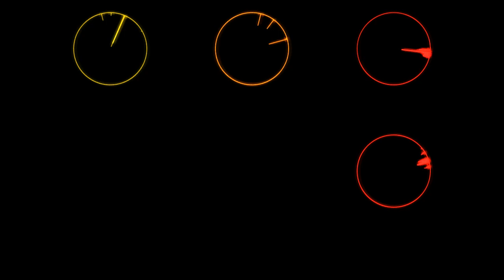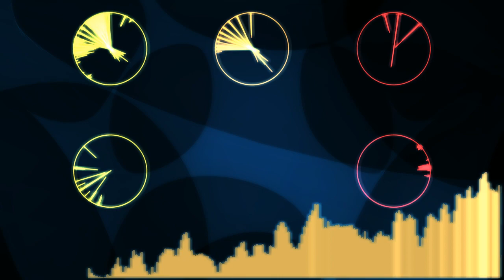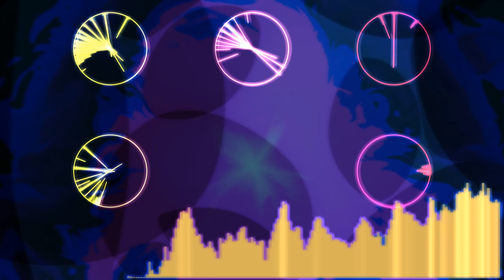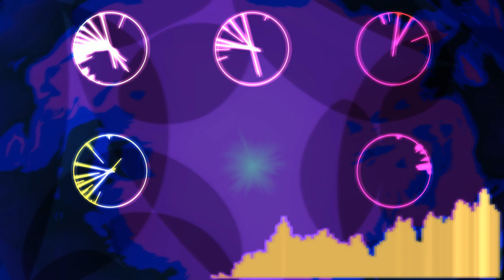Max Richter - Infra 5 (Shallie Dragon Cover)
When I first heard this song, I was immediately enchanted. It's very simple and beautiful, but hides some striking complexity. I heard it, and I though "I have to make a cover of this." So I did. This is the result: an electronic cover of a song made for string quintet.

It took a very long time to transcribe all the notes by ear (I had no sheet music to go off of), but I am very pleased with the result. I added bass, drums, pads, and some extra effects in the background. Props to Izotope Vinyl for providing the record crackle and band limiting.

Original song created by Max Richter.

Check out my VoxFX tutorial videos, where I teach people how to make great vocal recordings, use vocal special effects, and create voice-like sounds. I also create songs, and share advice relating to music-making, sound design, and creativity. I believe that anyone can be creative, and can make amazing things, with the right tools. My goal is to give people those tools, and level them up. =)

New videos usually on Friday afternoons.

For the record, my full name is Shaloxeroligon.